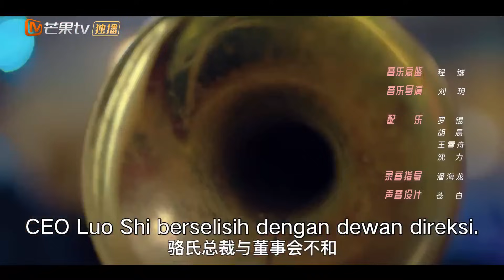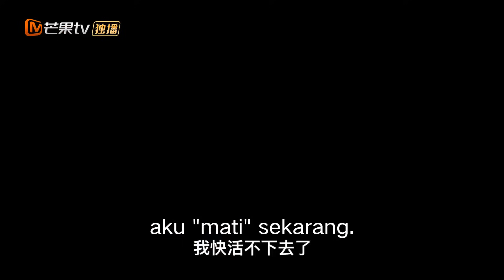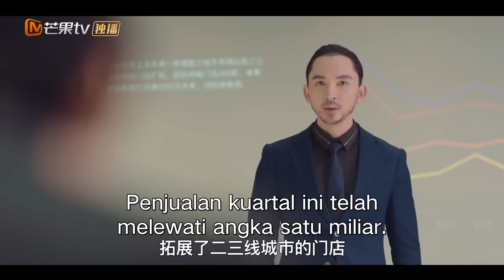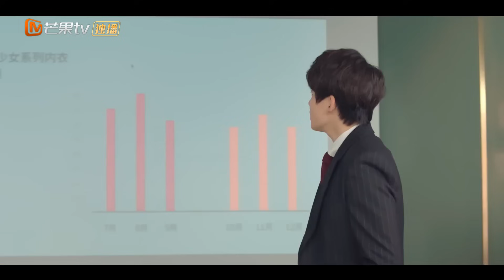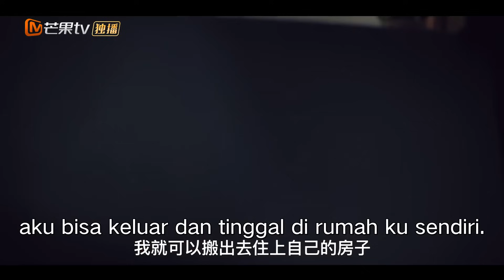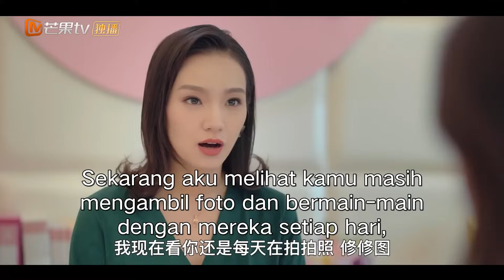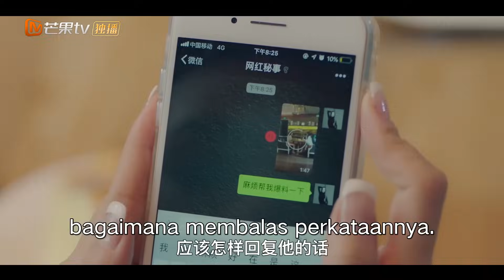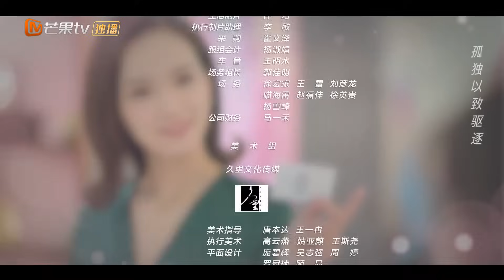Cheat My Boss【INDO SUB】Jiang Chu chu Mengejar Mimpi | EP1 | MangoTV Indonesia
【Synopysis】
Seorang lulusan baru tinggal di kota besar untuk mengejar mimpinya. Mengikuti hidup sebagai bintang di internet dan saat dia mulai terbiasa, dia bertemu dengan seorang eksekutif perusahaan, sehingga memulai romansa manis di antara keduanya.